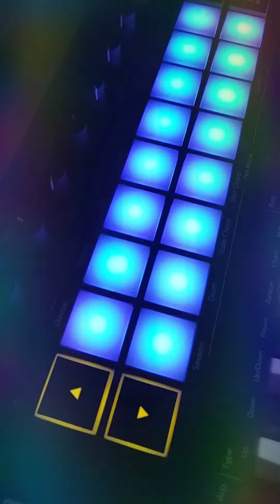Hipnosis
Muy pronto, en vivo en YouTube
Coming soon live on YouTube

CPU: AMD Ryzen7 3700X 16GBRAM